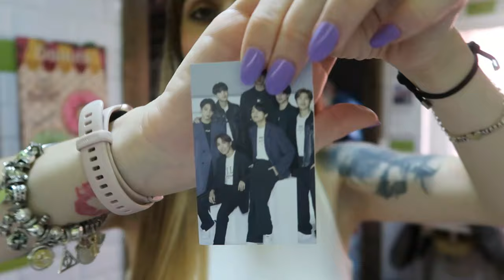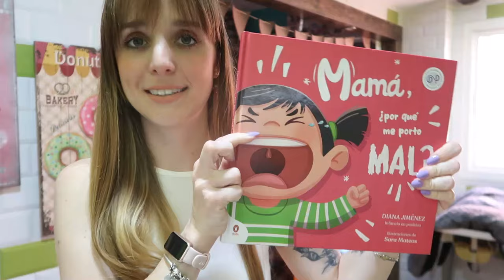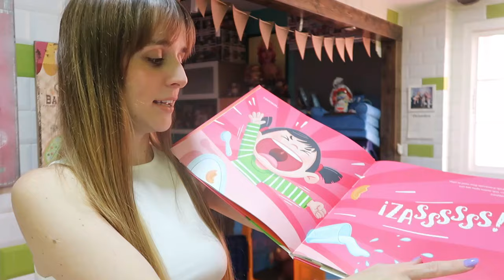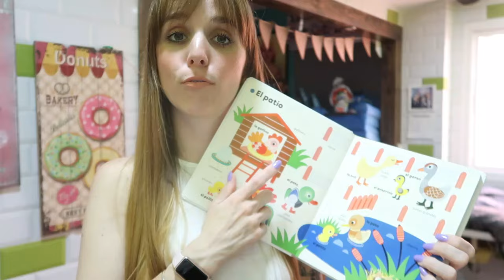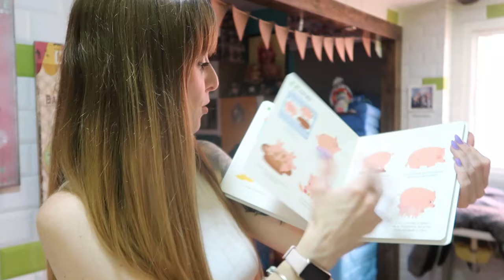ME SIENTO EMOCIALMENTE CANSADA😟 HAUL PRIMARK y CARREFOUR: BEBÉ 2 AÑOS y NIÑO 4 AÑOS 👶 | LEMON VLOGS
👇Déjame en comentarios que te ha parecido el vídeo🤭

👉¡Un BESO ENORME y MUCHAS GRACIAS por ACOMPAÑARME!